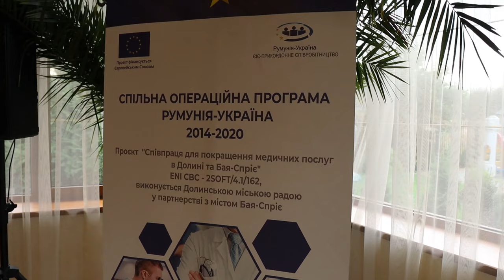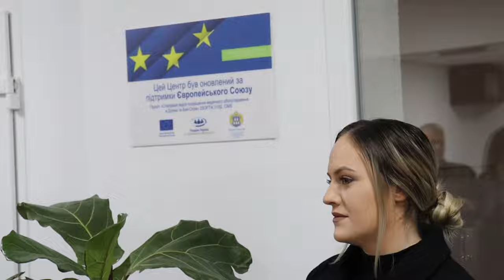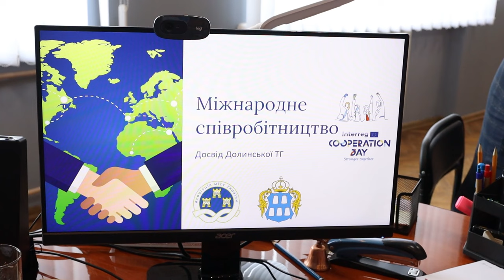"ЗМІНЮЄМОСЬ ТА ЗМІНЮЄМО!"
🗣 Саме під таким гаслом пройшла сьогодні підсумкова конференція міжнародного проєкту «Співпраця задля покращення медичного обслуговування в Долині та Бая-Спріє», який реалізовується Долинською міською радою в рамках Спільної операційної програми Румунія-Україна 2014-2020.

☝️ Нагадуємо, що завдяки успішному втіленню цього надзвичайно важливого проєкту для громади, нам вдалось повністю оновити Центр первинної медичної допомоги: зробити якісний ремонт у приміщеннях, де ремонт крайній раз робили ще у 60-х роках і які виглядали справді жахливо, оновити меблі та медичне обладнання, закупити сучасне устаткування, яке відповідає вимогам часу та забезпечує якісне покращення надання медичних послуг жителям нашої громади та гостям.

Про те, що відбувалось на конференції та які емоційні відгуки ми почули від представників румунської делегації, ви побачите на відео та фото, а ми хочемо висловити слова вдячності від імені громади:

-  Васіле БАРБУЛУ, адміністратору міста Бая-Спріє;
-  Аліні ІЛІСЕ та всім представникам Спільного Технічного Секретаріату проєкту;
-  Мар’яні ТАБАРКЕВИЧ та Ірині ЯРЕМЧУК, керівницям проєкту від Долинської міської ради;
-  Всім працівникам міськради і КНП «Долинська багатопрофільна лікарня» та КНП «Центр первинної медичної допомоги», залучених до втілення проєкту;
-  Підрядним організаціям, які виконали роботи якісно та в максимально стислі терміни;
-  Депутатському корпусу міськради за прийняття правильних і потрібних громаді рішень та додаткове виділення коштів;
-  Мешканцям громади та медичним працівникам за схвальні відгуки про нашу спільну роботу задля покращення якості медичного обслуговування в громаді.

Більше інформації – у відео.

А побачити результати нашої спільної роботи ви можете, відвідавши Центр первинної медичної допомоги у Долинській лікарні.
Тепер це ще один об’єкт у нашій громаді, яким ми можемо справді пишатись 🙌

І ще важливо: сьогодні з міжнародними партнерами ми обговорили майбутню співпрацю і домовились про втілення нових амбітних проєктів, але поки потримаємо інтригу…